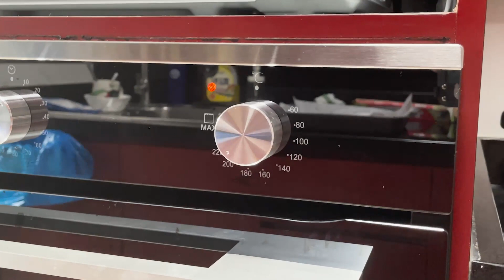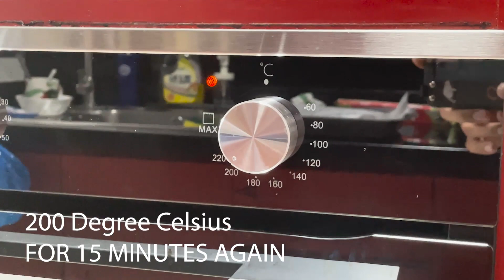Sushi Baked Rice Recipe!!!! 🇯🇵🍣👨‍🍳🥢👩‍🍳😋🍙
Thanks to my lovely wife for finding out this amazing recipe!!